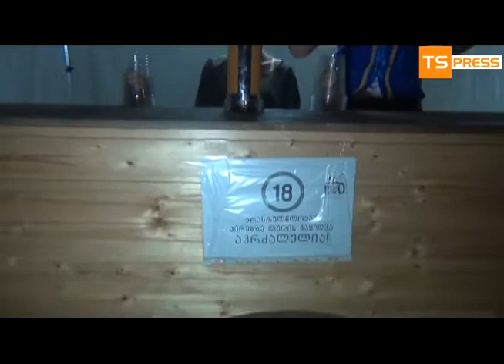ლუდის ფესტივალი ფოთში